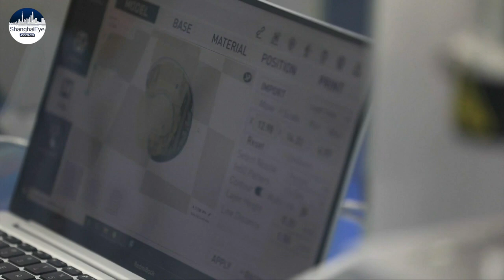3D printing to save lives! Researchers take step closer to bioprinted organs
This is no ordinary summer school. But a lesson on the most state-of-the-art bio technology, to inspire young scientist wannabes.

Printing human tissue and organs may still sound like science fiction today for these high school kids. But it's got the potential to revolutionize the world of medicine.

The idea is similar to that of 3D printing. But instead of metal and plastic, the ink head churns out layer after layer of gel, containing living cells.

Worldwide, 130,000 organ transplants take place each year. But the number of patients on the waiting list is 10 times more. Lives waiting for a second chance.